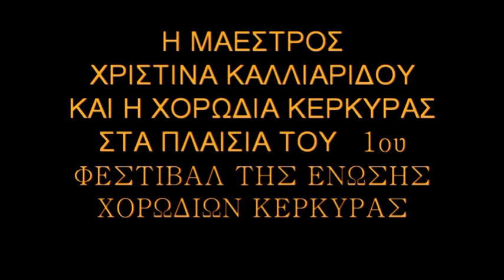Γ ΚΑΤΣΑΡΟΥ-ΔΕΝ ΞΕΧΝΙΕΣΑΙ.-ΑΦ ΛΕΥΤ ΣΠΙΝΟΥΛΑ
ΣΤΑ ΠΛΑΙΣΙΑ ΤΟΥ ΠΡΩΤΟΥ ΦΕΣΤΙΒΑΛ ΤΗΣ ΕΝΩΣΗΣ ΧΟΡΩΔΙΩΝ ΚΕΡΚΥΡΑΣ ΑΦΙΕΡΩΘΗΚΕ ΑΠΟ ΤΗΝ
ΜΑΕΣΤΡΟ ΚΑΙ ΤΟΥΣ ΧΟΡΩΔΟΥΣ ΤΗΣ ΧΟΡΩΔΙΑΣ ΚΕΡΚΥΡΑΣ